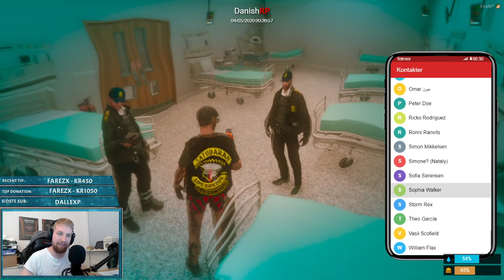TT og sine NOSSER?